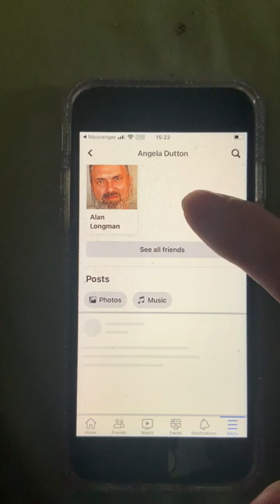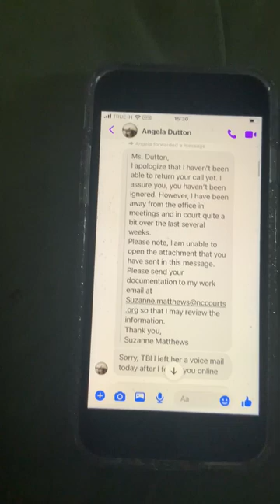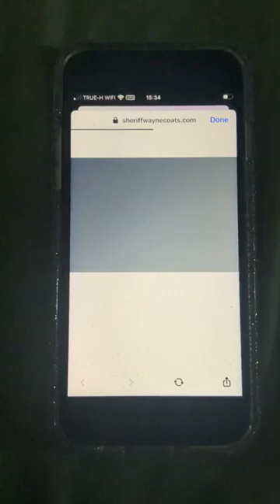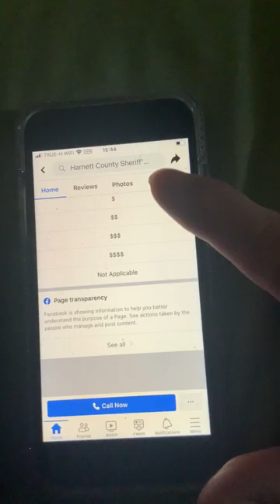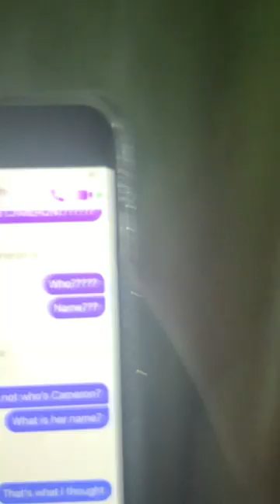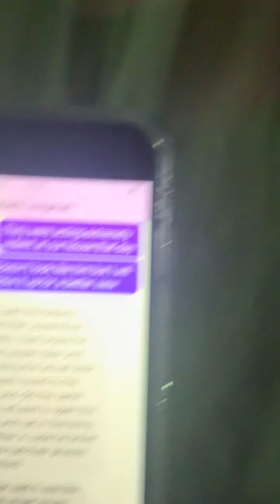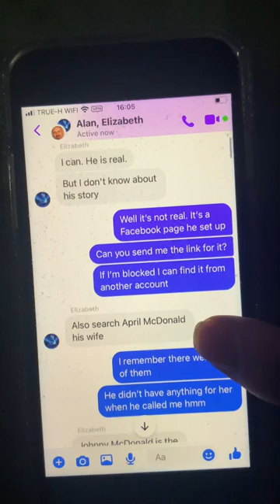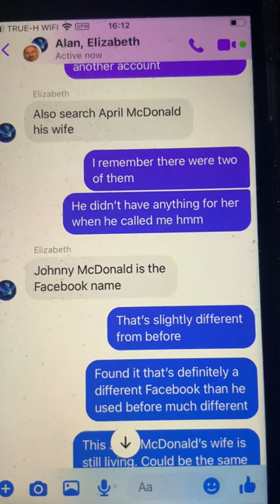Documentation of screenshots I previously presented on video to document that they are legitimate